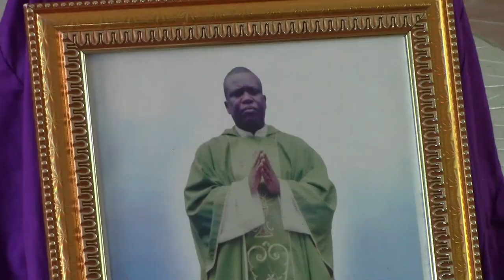Diocese de Kinkala: célébration de la messe de suffrage de l'abbé Camile BIEMOUNDONGHAT